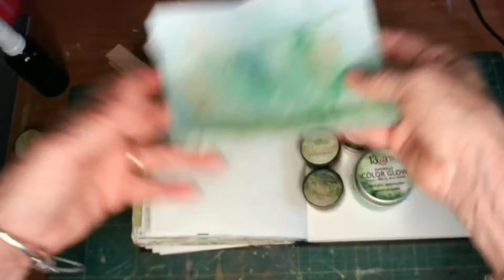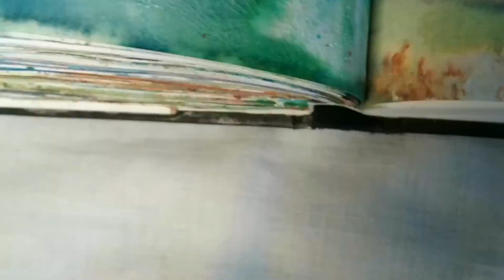Cuore verde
Usiamo i pigmenti per creare sfondi o pagine con il colore verde.
Il colore del cuore, della speranza, del coraggio, della natura, del respiro...
Stiamo nel verde questa settimana, proviamo a respirare veramente e non solo in superfice, sentiamo di esserci totalmente e diamo la possibilità alla nostra creativià di esprimersi.

FB e IG : martaanzolla